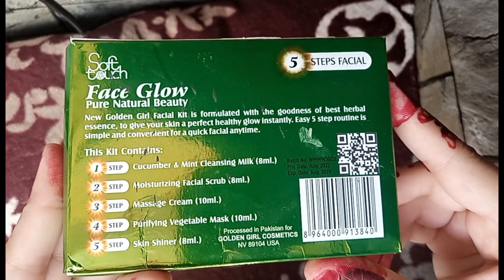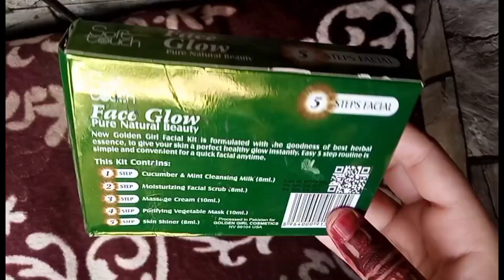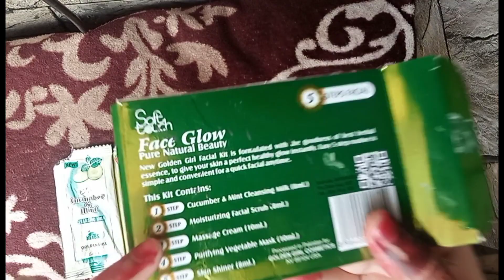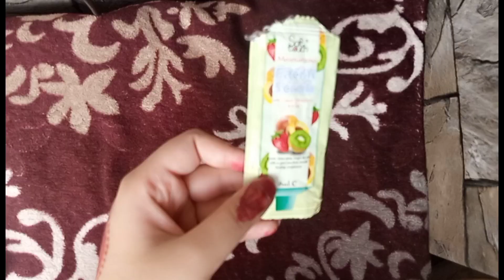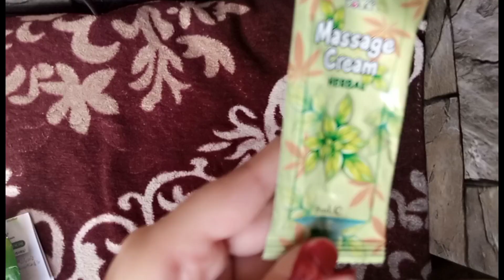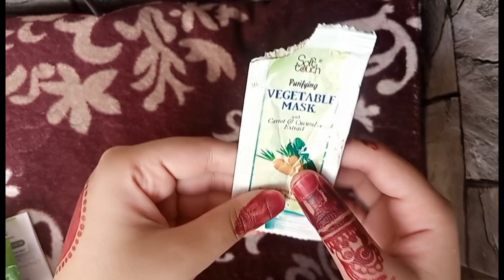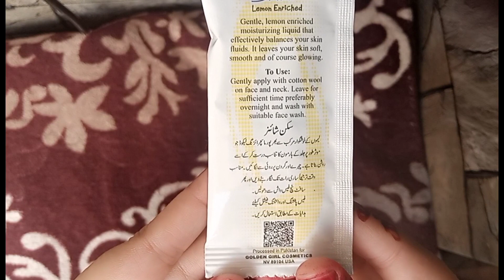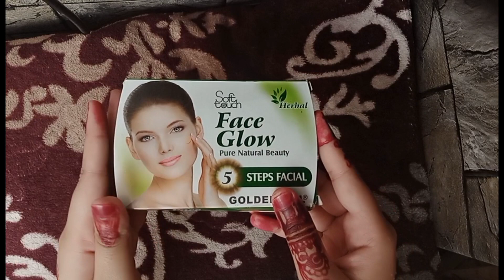Soft Touch😍 5 steps Facial/Only 100 RS😱😱/ Amazing results 🔥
Assalam o Alaikum Warehmat ulahi Wabarakatuhu 💜
I HOPE YOU ALL ARE FINE AND DOING WELL INSHAALLAH.
Am Maheen coming with the Natural remedies to solve your skin problems InshaAllah✨✨✨
And
Also am makeup artist coming with different basic and trending makeup looks and liner's ✨✨✨.
Today I am coming with a 5 steps facial kit by soft touch just in 100 RS .. 😱😱
AMAZING results and the way of using this facial kit is detailed out in this video ✨

Today in this video I am sharing glamours eyes make-up look for special occasion *Eid*
Link's
Link 2 :
Eid special skin remedy: